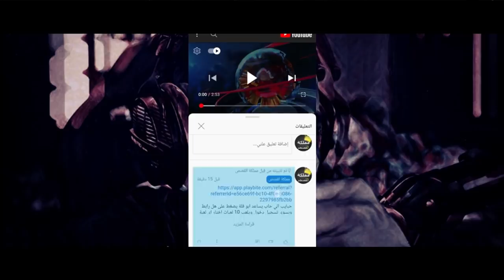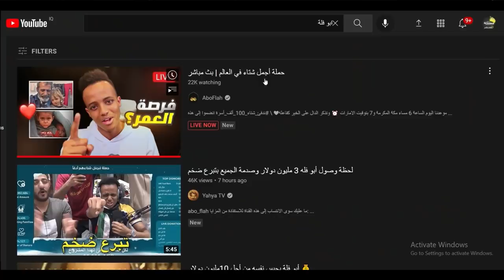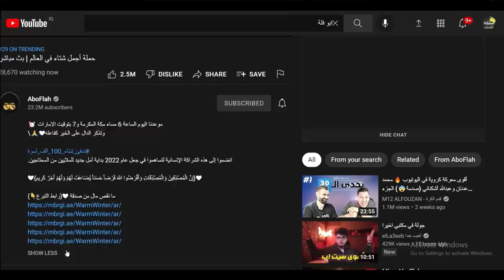شبيه يارا كوين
رابط الموقع ادخلو سجلو دخول العبو اي لعبة بالموقع 15 مرة تقريبا يعني كل مرا تلعبون لحد متخسرون تنحسب مرة وبعدين كل 10 اشخاص سوو هل شي حيتم التبرع لابو فلة 5 دولار مضمون والله العظيم